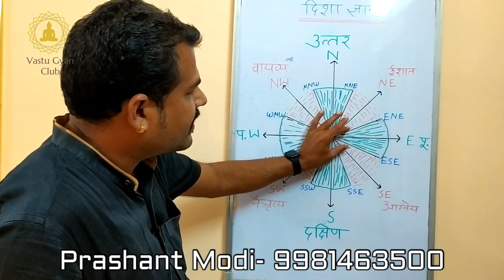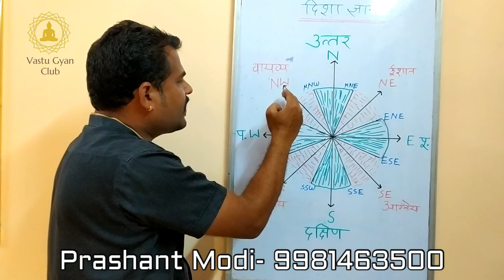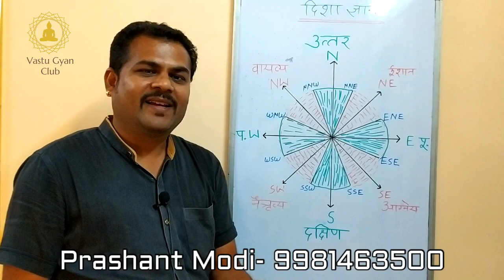दिशा ज्ञान , दिशा बोध , वास्तु में दिशाओं का ज्ञान कैसे करें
भारतीय वास्तु शास्त्र में दिशाओं का बड़ा महत्व है अगर हम दिशाओं के बारे में पूरी जानकारी ना रखेंगे तो वास्तु के सिद्धांतों को समझने में हमें कठिनाइयों का सामना करना पड़ेगा इसलिए दिशाओं का ज्ञान सर्वप्रथम अच्छी तरह अर्जित कर लेना चाहिए उसके पश्चात वास्तु शास्त्र के सिद्धांतों को समझने में आसानी महसूस होगी